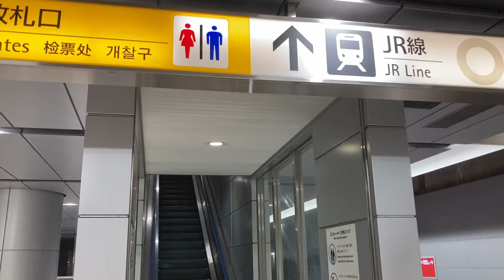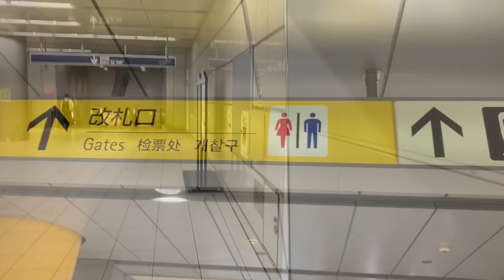【三菱】3X エスカレーター つくばエクスプレス秋葉原駅改札内 3X escalator AKIHABARA station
空いていたので、改札内のエスカレーターを撮影しました。１つ１つが長いエスカレーターです。三菱製です。